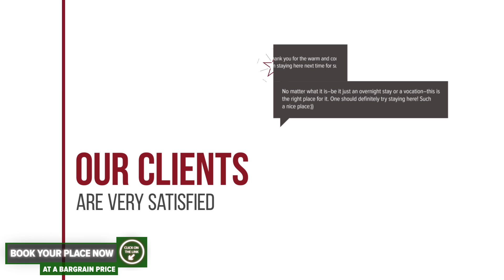The Classic hotel review | Hotels in Buzau | Romanian Hotels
The Classic hotel video review. Hotels in Buzau, european 3 stars hotels.